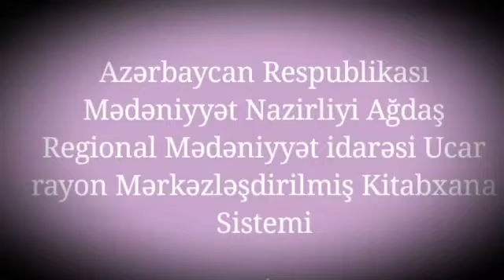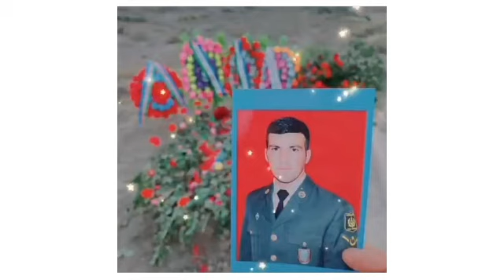Şəhid Vuqar Ələkbərovun əziz xatirəsinə